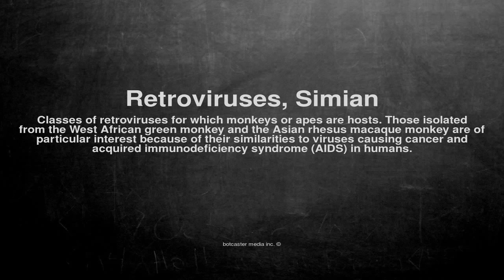Medical vocabulary: What does Retroviruses, Simian mean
What does Retroviruses, Simian mean in English?